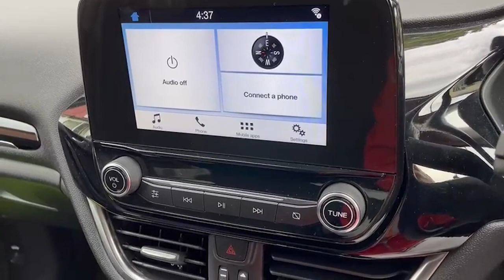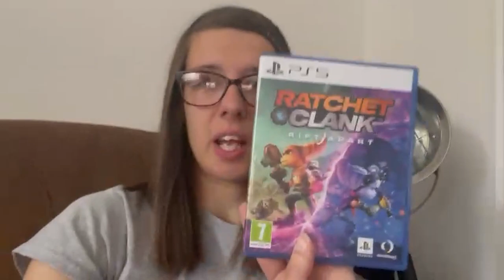I GOT A NEW CAR & HOUSE TOUR & RENOVATION CHAT.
In this video I go and pick up my new car and give you a tour of our house.